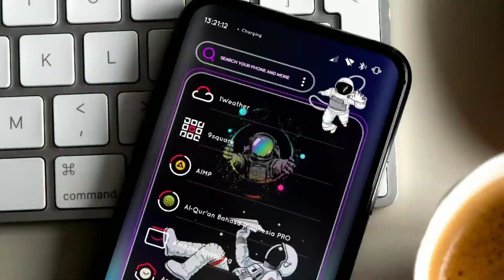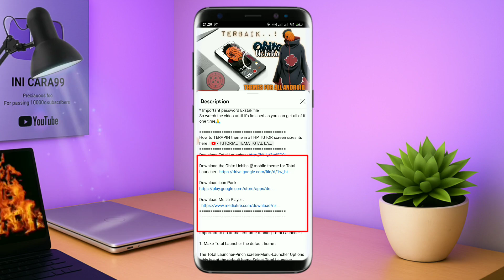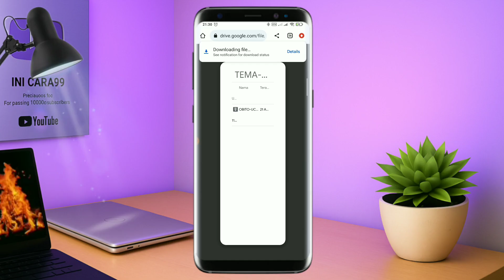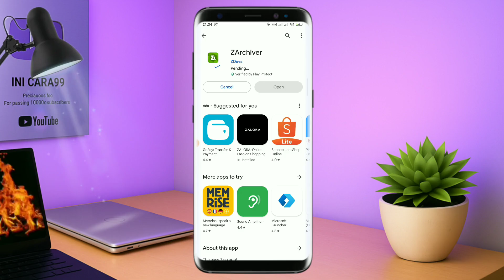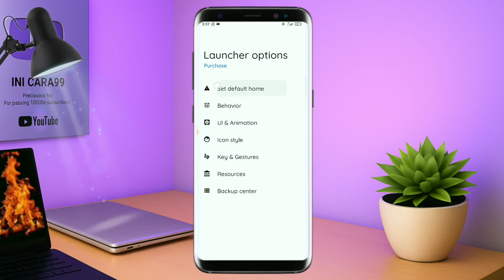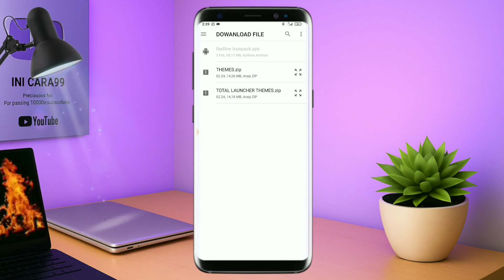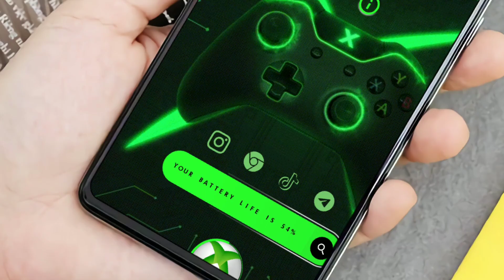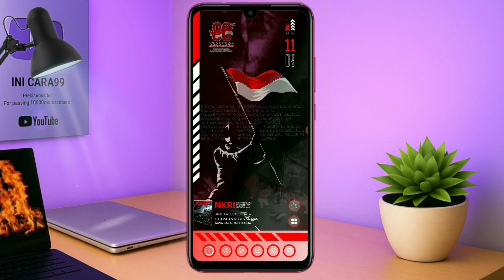Sepesial Tema Untuk Hpmu! || Tema Kemerdekaan Sang Merah Putih Untuk semua Android🔥